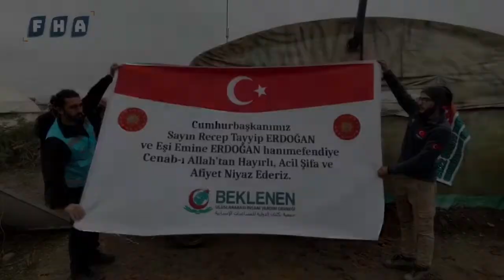جمعية بيكلانان توزع الطعام والخبز والفحم وأحذية شتوية للأطفال في مخيم خالد بن الوليد بناحية جنديرس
الجمعية الدولية للمساعدات الإنسانية "بيكلانان" توزع الطعام والخبز والفحم، بالإضافة إلى أحذية شتوية للأطفال في مخيم خالد بن الوليد بناحية جنديرس شمال حلب.